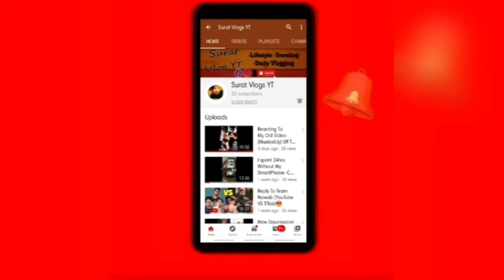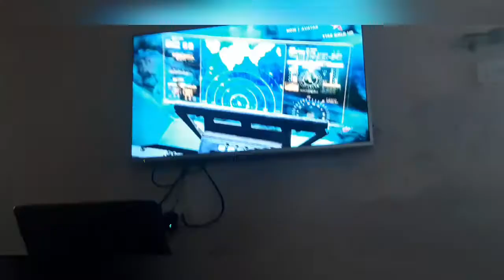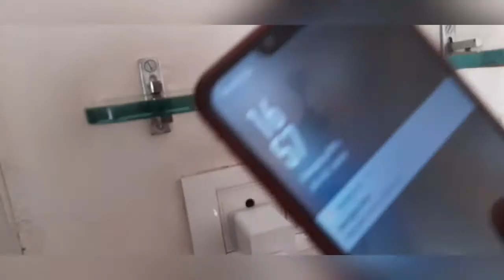New Type Of Panja In This Video And Friday Legs Day At Home | Surat Vlog🏋️‍♂️